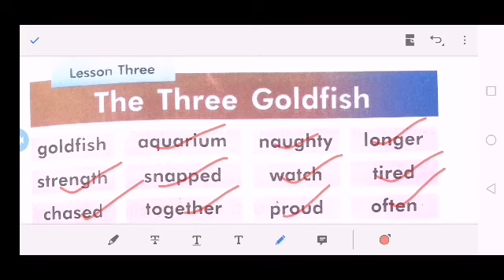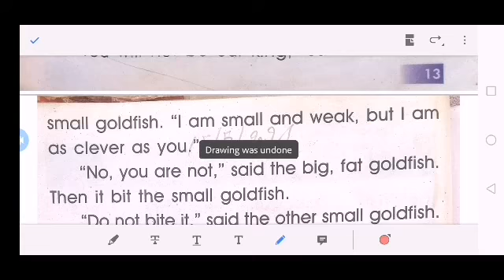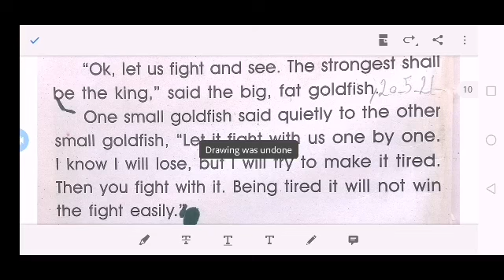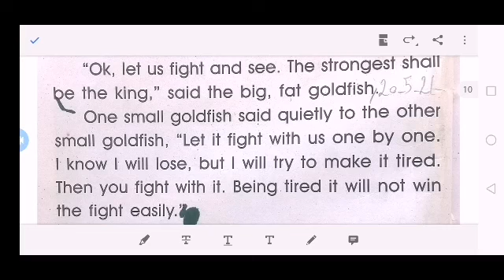Effective English Class 2 | Lesson 3 | There golden fish 🐠🐠🐠 | انگلش | سیکھEnglish with Saeed Tahiri